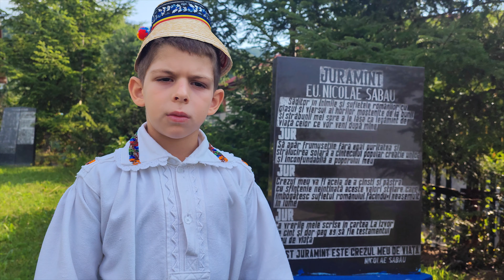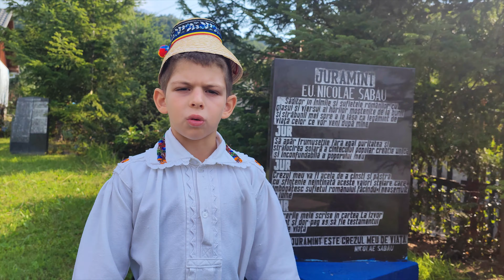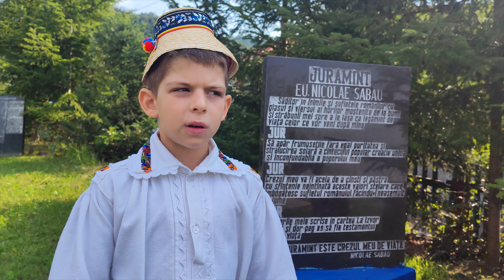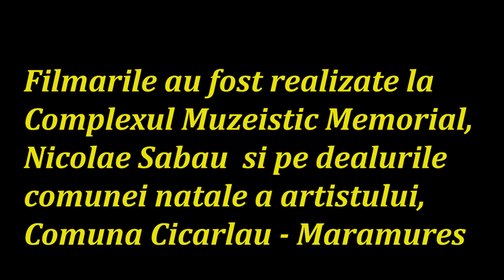Andrei Matei Cosma - Bate vantul dorului (Cover: Nicolae Sabau)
Dragi prieteni, Andrei Matei Cosma, are 7 ani si frecventeaza de 7 luni cursurile de canto in cadrul, STUDIO MPA MUSIC SCHOOL, avandu-l ca instructor pe prof. Mircea Ovidiu Patovan.

    Acest clip, se poate viziona si pe canalul de Youtube:

- Orchestratie,
- Inregistrari audio,
- Video Master,
 Mircea Patovan - ,,Studio MPA Music Show Events"

     Dorim sa ducem multumiri, gazdelor, acestui Complex Muzeistic Memorial, NICOLAE SABAU, din Comuna Cicarlau (nepotul, Nicusor), pentru acceptul de a filma aceasta melodie, a artistului raposat, care nu mai are nevoie de nici o prezentare.
(Odihna vesnica, Maestre!)